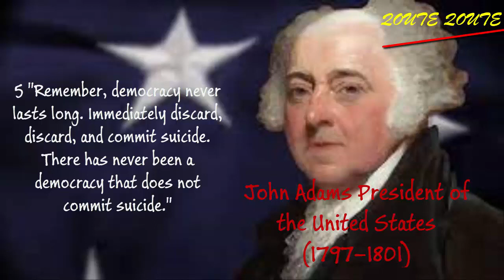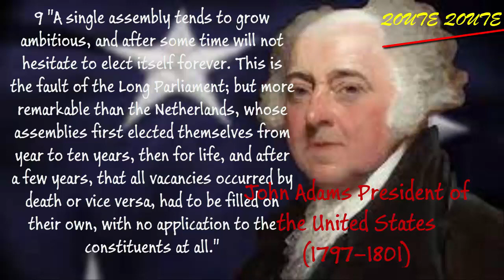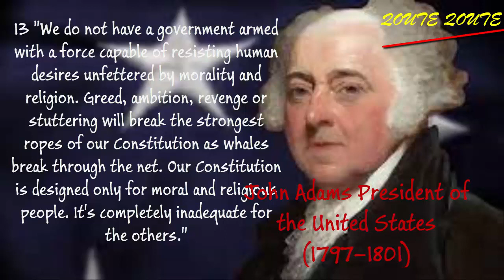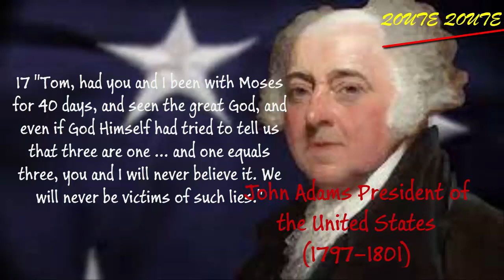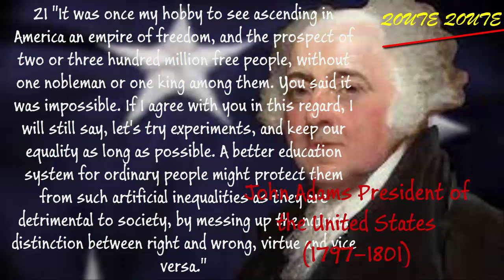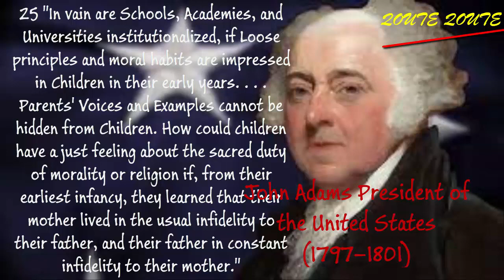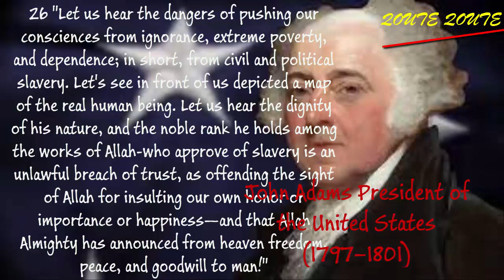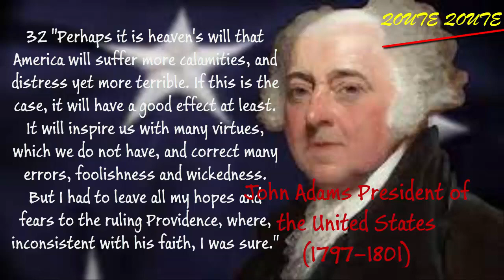QUOTES John Adams President of the United States 1797 1801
John Adams (October 30, 1735[a] – July 4, 1826) was an American statesman, attorney, diplomat, writer, and Founding Father who served as the second president of the United States from 1797 to 1801. Before his presidency, he was a leader of the American Revolution that achieved independence from Great Britain and during the war, served as a diplomat in Europe. He was twice elected vice president, serving from 1789 to 1797 in a prestigious role with little power. Adams was a dedicated diarist and regularly corresponded with many important contemporaries, including his wife and adviser Abigail Adams as well as his friend and rival Thomas Jefferson.

A lawyer and political activist prior to the Revolution, Adams was devoted to the right to counsel and presumption of innocence. He defied anti-British sentiment and successfully defended British soldiers against murder charges arising from the Boston Massacre. Adams was a Massachusetts delegate to the Continental Congress and became a leader of the revolution. He assisted Jefferson in drafting the Declaration of Independence in 1776. As a diplomat in Europe, he helped negotiate a peace treaty with Great Britain and secured vital governmental loans. Adams was the primary author of the Massachusetts Constitution in 1780, which influenced the United States constitution, as did his essay Thoughts on Government.

Adams was elected to two terms as vice president under President George Washington and was elected as the United States' second president in 1796. He was the only president elected under the banner of the Federalist Party. During his single term, Adams encountered fierce criticism from the Jeffersonian Republicans and from some in his own Federalist Party, led by his rival Alexander Hamilton. Adams signed the controversial Alien and Sedition Acts and built up the Army and Navy in the undeclared naval war (called the "Quasi-War") with France. During his term, he became the first president to reside in the executive mansion now known as the White House.

john quincy adams who served as the sixth president of the united,

thomas jefferson,
george washington,
john adams ii,
john adams singer,
john adams quotes,